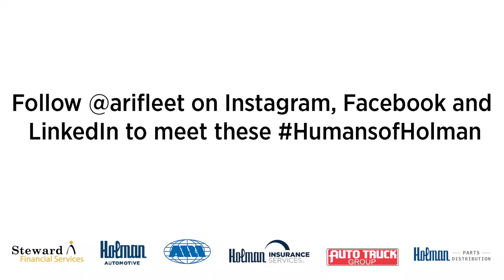HumansofHolman: Steve Holman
"I was a furniture maker for over 30 years. I wanted to do something I had never done before, and I had never worked with my hands. I spent two years building low income housing in Florida and Colorado, central valley of California. I discovered I really liked it.

I went to San Francisco and I went to over 50 different woodworking shops. I knocked on the door and said, ‘can you hire a guy with no real experience?’ the 51st one hired me.

With furniture making it was so solid, so concrete. And that was wonderful. I’m also a pretty contemplative person, so there’s also that aspect. The work itself is very contemplative. I worked in Oakland for a couple years, then thought I knew enough to open my own business. For various reasons, that was in Vermont. I wanted to be on the east coast because I missed seeing my family.
I’ve made anything that you can think of. Any kind of furniture – beds, tables, chairs. I’ve made a 29 foot long golf club. Every week I have another idea of something I’d like to make, but I can’t get to them all.

The nicest moments are when you deliver something to a person and they are just overcome. They really think something is beautiful. I have a number of those memories. Those are the ones I’ll try to hold onto.

You have to be patient to be a furniture maker. More patient, maybe more tolerant of less than perfection, I don’t know who said this but sometimes perfection is the enemy of the good. Just an appreciation for pursuit of excellence, even if it’s not perfect. Making a piece of furniture for me felt like an expression of me and what I was capable of doing, and I was capable of doing something good. It’s left me certainly with that. And those are pretty good things.

My life now is different unimaginably than it used to be. I love my life now. It’s nice that I could’ve done something I loved for a long time, and then switched gears entirely, started a new professional life and still have something that is incredibly rewarding and humbling and wonderful. I feel myself incredibly lucky.”

Follow our Instagram @arifleet to learn more about Steve and other HumansofHolman!